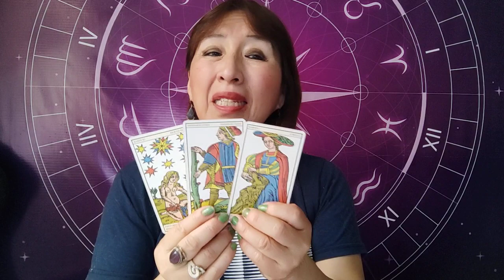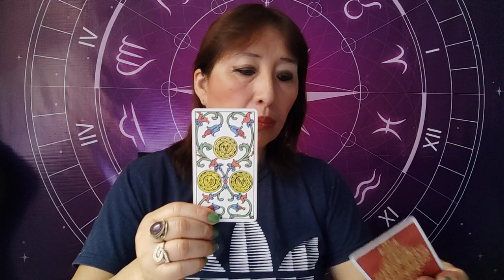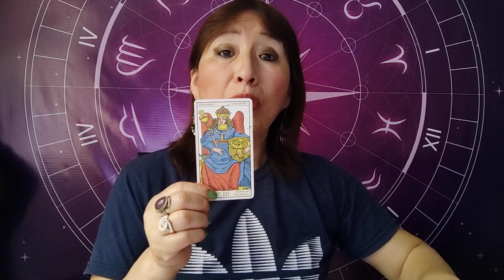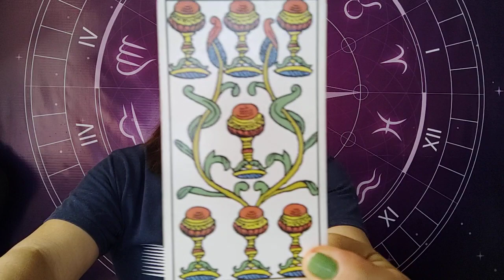SAGITARIO CAPRICORNIO ACUARIO Y PISCIS 20 DICIEMBRE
CITAS PRIVADAS CON AMATISTA AL 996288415 Y CARTAS DEL DIA PARA JULISSA VASQUEZ NOREÑA